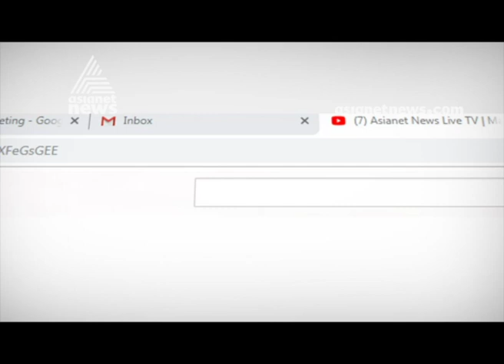ക്വാറിയുടെ മറവില്‍ വ്യാപക മരംമുറി ; അന്വേഷണം ആവശ്യപ്പെട്ട് നാട്ടുകാര്‍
Illegal tree cutting in Pathanamthitta Ranni